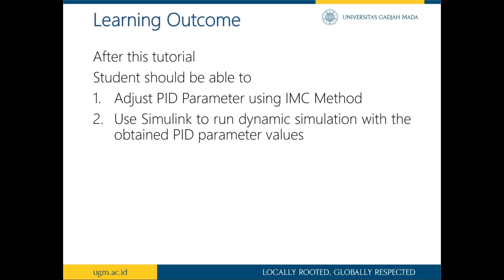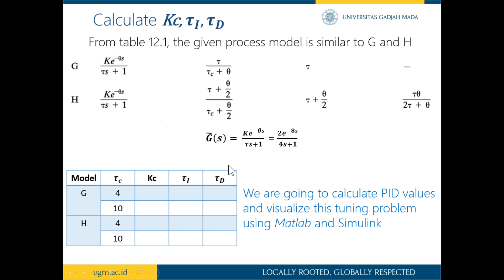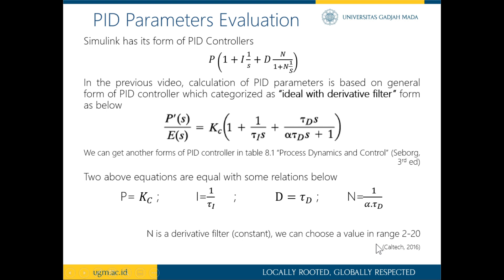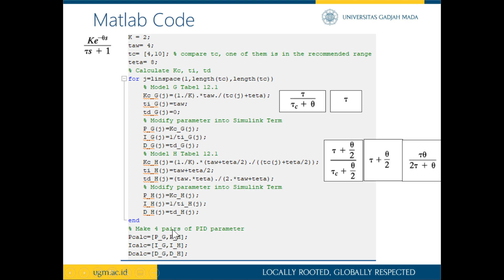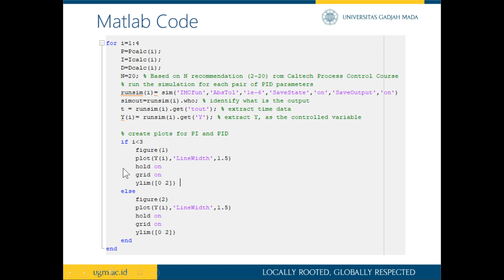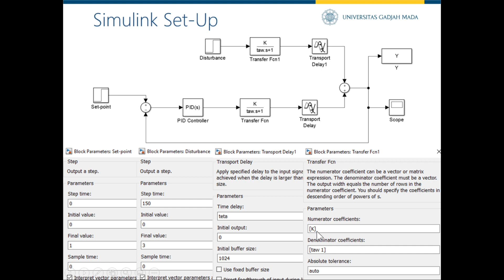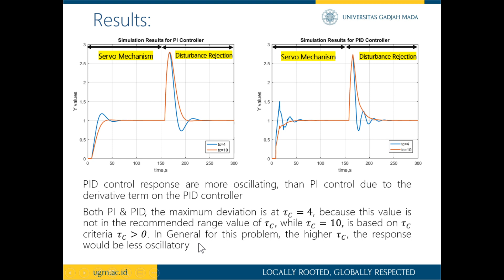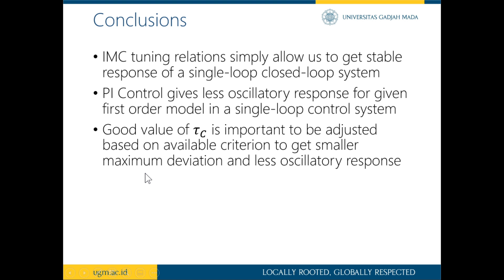[Part 2] Internal Model Control: PID Controller Tuning for Chemical Engineering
This video is a part of the Process Control Course Tutorial for Chemical Engineering Student at Universitas Gadjah Mada.